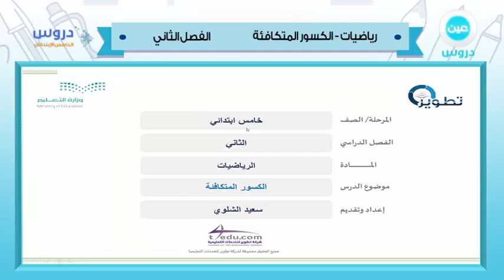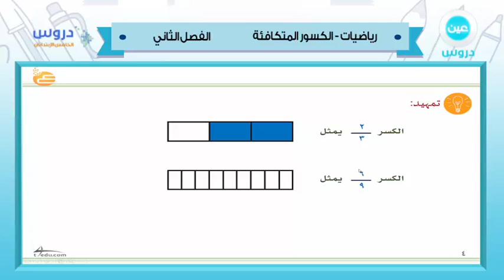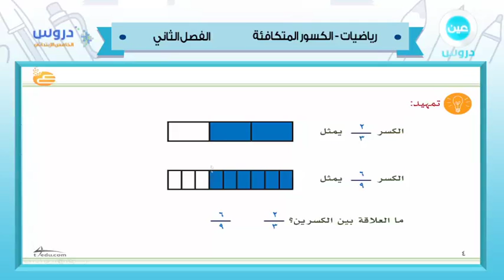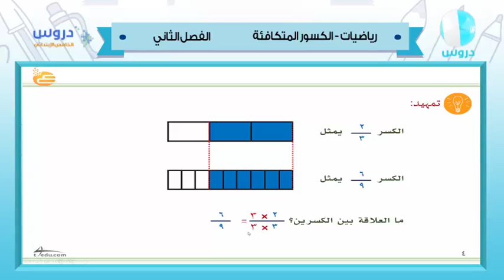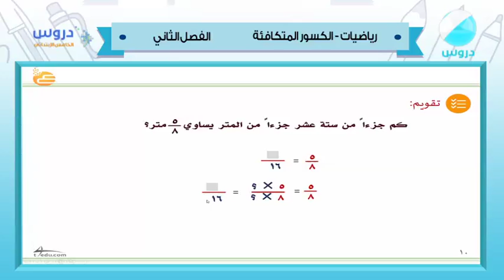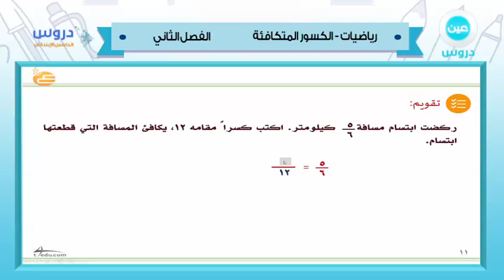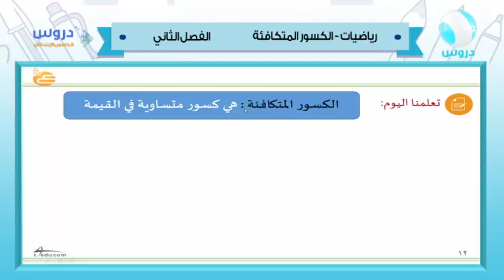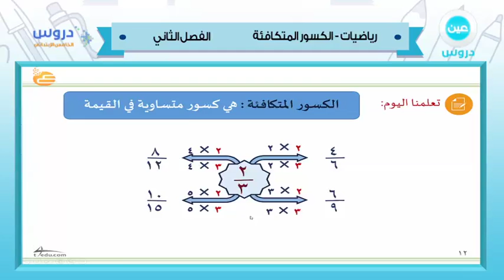الخامس الابتدائي| الفصل الدراسي الثاني 1438 |الرياضيات| الكسور المتكافئة